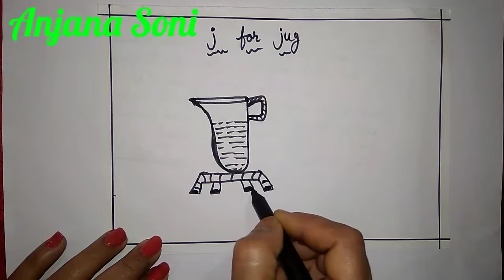Jfor Jug ki picture banana sikhen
Very simple picture of Jug🏺⚱️🏺⚱️